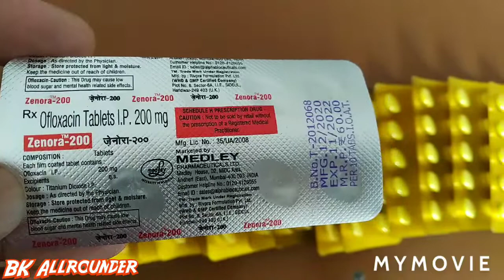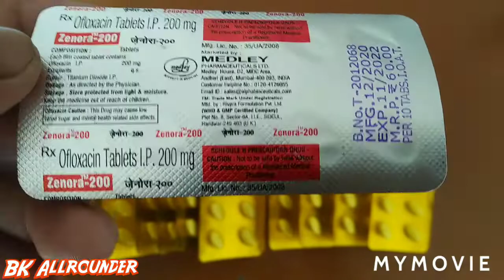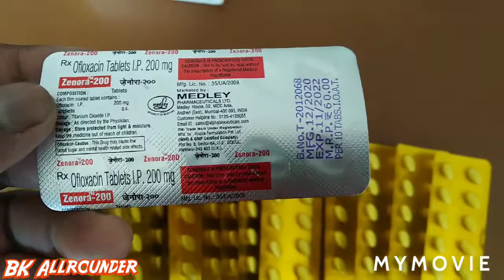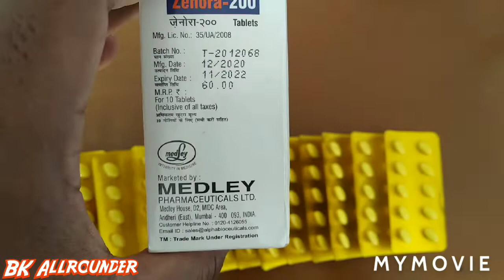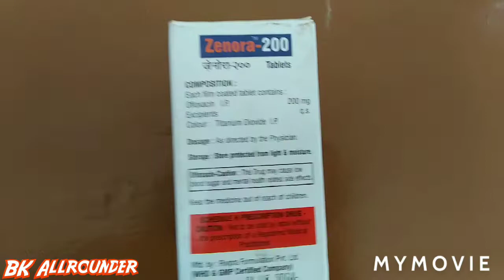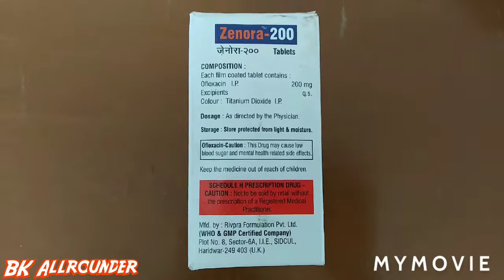Zenora [Ofloxacin] 200MG Tablets,के बारे में पूरी जानकारी।Uses, Dosages,Benefits,&,Side-effects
Zenora [Ofloxacin] 200MG Tablets,के बारे में पूरी जानकारी।Uses, Dosages,Benefits,&,Side-effects. इस वीडियो में
Zenora 200MG Tablets. के बारे में पूरी जानकारी विस्तार पूर्वक दी गई है। इस वीडियो में बताया गया कि Zenora 200MG Tablets का इस्तेमाल किन किन समस्याओं में और कितना करना चाहिए। और किस हिसाब से करना चाहिए। Zenora 200MG Tablets इस्तेमाल खांसी, जुकाम, बुखार ,टॉन्सिल बढ़ने पर, फाइलेरिया, हाइड्रोसील, मलेरिया, ठंड लगकर बुखार आना, इन सभी समस्याओं में किया जा सकता का और इस्तेमाल करने का तरीका क्या होता है। यह जानकारी विधिवत समझाई गई है।

Zenora 200MG Tablets.

ofloxacin 200 mg tablet.

zenflox 200 mg tablet.

[ In this video you will get complete information about this'Zenora 200MG Tablets']

( BK Allrounder )